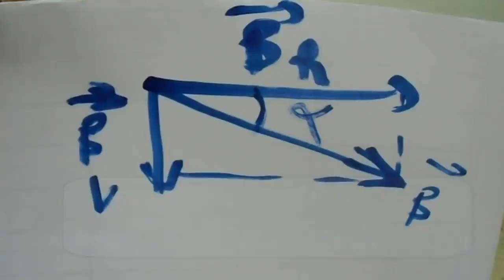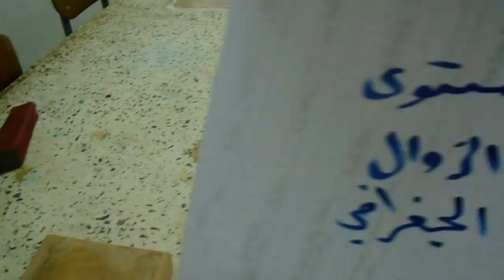الحقل المغناطيسي الارضي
شرح مبسط  للحقل المغناطيسي الارضي